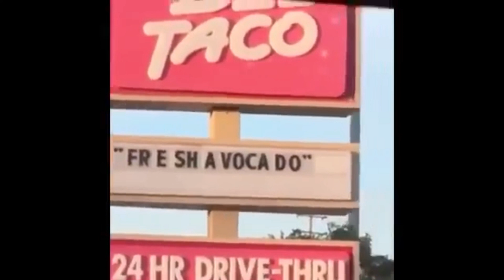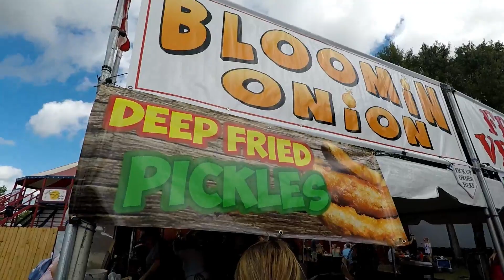Hunsader Farms - Smells Like Jeff Bagwell!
We head to Hunsader Farms with good friends and enjoy the day.